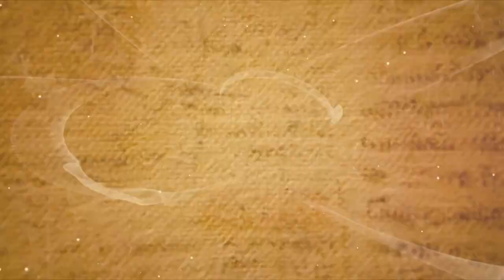දෙවියන් වහන්සේ යනු, මිත්‍යාවන් අතර තවත් එක් මිත්‍යාවක්ද? - Professor Anton Meemana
දෙවියන් වහන්සේ යනු, මිත්‍යාවන් අතර තවත් එක් මිත්‍යාවක්ද?

මේ ලෝකයේ හැම දෙයකටම හේතුවක් තිබෙනවා.
කිසිවක් ඕපපාතිකව ඇතිවෙන්නේ නැහැ.
අපි බොහෝ දෙනෙක් පිළිගන්නවා මේ ලෝකය පාලනය වන මහා බලවේගයක් තිබෙන බව.
අහඹු ලෙස කිසිවක් සිදුවන්නේ නැහැ. ඒ මහා බලවේගය කිතුණු අපි තේරුම් ගන්නේ දෙවියන් වහන්සේ ලෙසයි.

දෙවියන් වහන්සේ පිළිබඳ ගැඹුරු විවරණයක පලමුවැන්න.